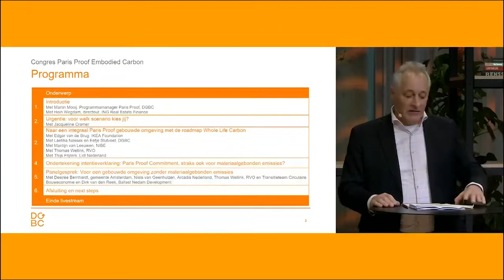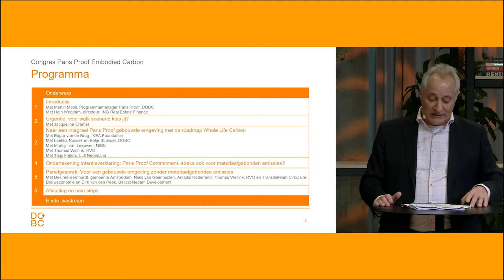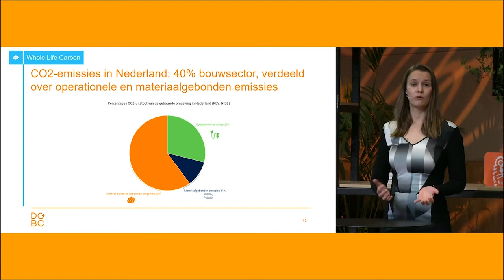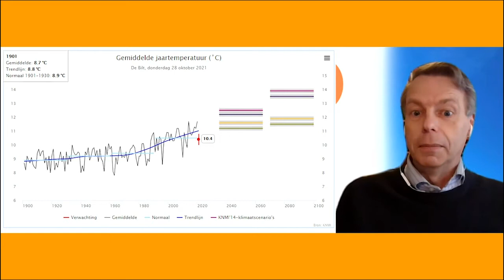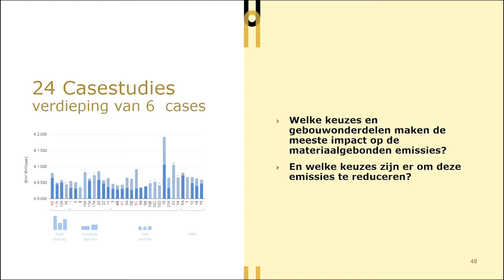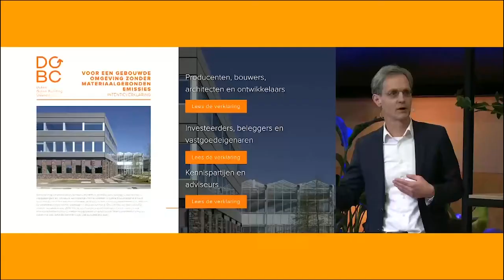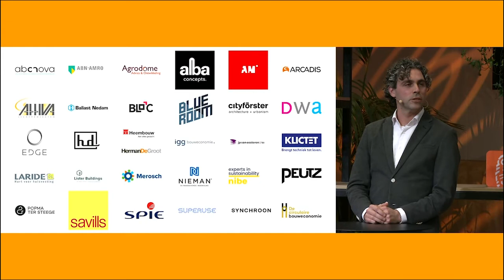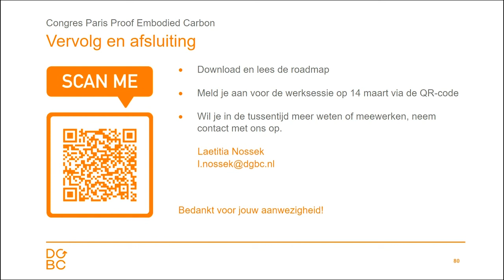Congres Paris Proof Embodied Carbon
Productie van bouwmaterialen veroorzaakt 11 procent van alle CO2. Dat moet anders, vinden 31 partijen in bouw- en vastgoedsector en zij werken vanaf nu actief aan reductie. Daarom zetten zij op 15 februari 2022 hun handtekening onder de intentieverklaring over ‘materiaalgebonden emissies’, zoals deze broeikasgassen ook wel genoemd worden. De ondertekening vond plaats in Amsterdam, tijdens het congres ‘Paris Proof Embodied Carbon’ van Dutch Green Building Council (DGBC).

roadmap Whole Life Carbon – Op weg naar een CO2-neutrale bouwkolom is vanaf nu hier beschikbaar